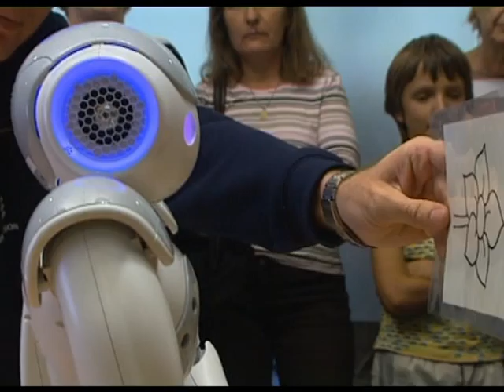29 09 kutatok b